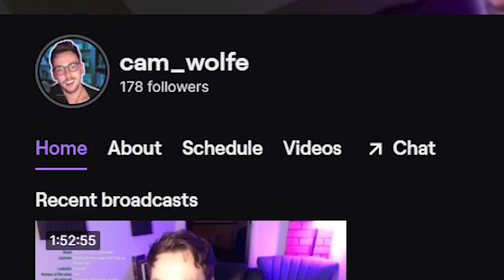Writing Challenge || You helped write my Wattpad story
I did a bit of a writing experiment, and I did it live! It was a weird experience, but hopefully you enjoy 😂
(Open Me)

| Timecards |
00:00- The Experiment
05:18 - Some of the story
08:57 - Finale